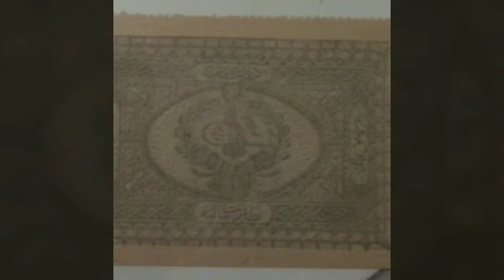abdulhamid yatay 1 kuruşu koleksiyonumdan görsel yolda